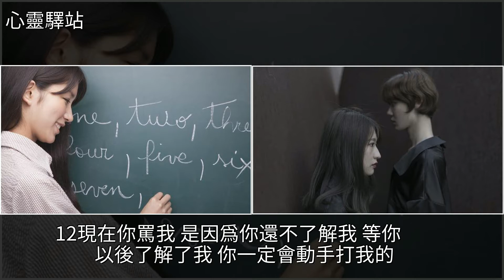你要是學會了這些話，你就可以用語言殺人了，[心靈驛站]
你要是學會了這些話，你就可以用語言殺人了 [心靈驛站]韓紅,柯南,讀書,美文你要是學會了這些話，你就可以用語言殺人了 [心靈驛站]韓紅 柯南 讀書 美文